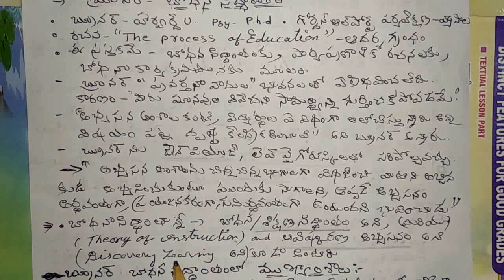Brunar-psycholgy బ్రూనర్- బోధనాసిద్దాంతం